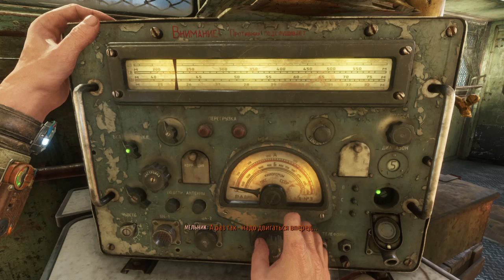Metro exodus, прохождение, №1. Ps 4 ,russ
Привет,странник! Здесь я провожу стримы с моими друзьями! Стримы каждые выходные,скучно не будет! Я частенько обсуждаю разные темы,разных видов!